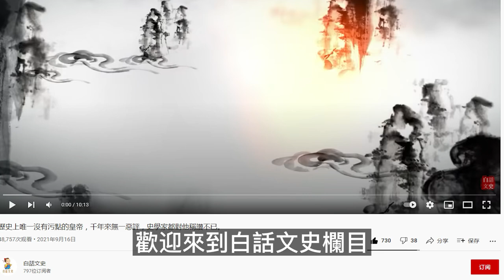曹睿與曹丕相比，誰的能力更強？對比這兩個方面不難判斷！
曹操、曹丕到曹睿這三代君王已經是曹魏政權最頂峰的時刻了，那拋開曹操拿曹丕和曹睿做個對比的話誰的能力會更強一些呢? 魏明帝曹叡和魏文帝曹丕綜合能力誰更強？